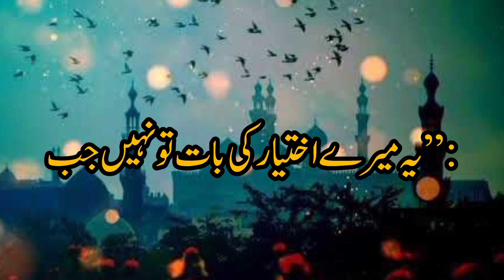حضرت ابو اسید مالک رضی اللہ عنہ سے روایت ہے